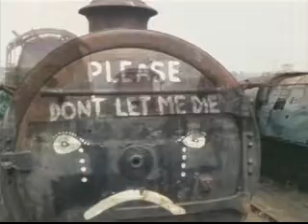Pancho's Last Ride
confessions of a trainspotter